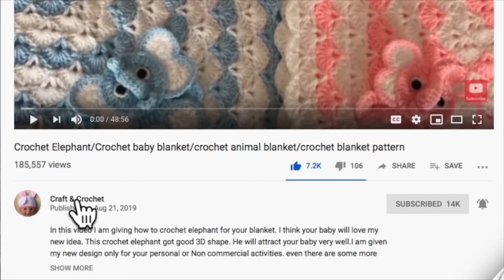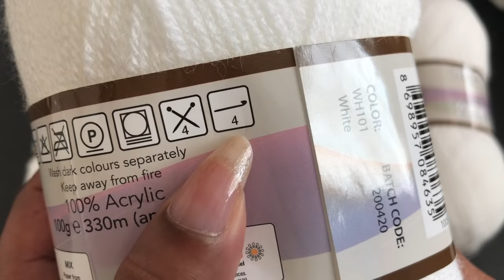Crochet blanket border/craft & crochet border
This video will explain how to crochet beautiful border for your blanket.This border only got two rows to repeat that will make easy to understand this pattern.